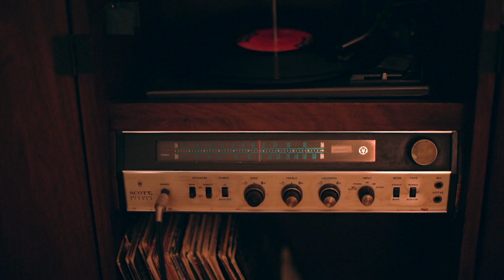"Solo Moods" Paul Weston (Soul, Vinyl, Warm, Chill, Smooth Jazz, Samples)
Hey, thanks for being here. I recently bought this amazing vintage turntable cabinet in working condition. Straight from 60s. It smells so good and sound just wonderful.  I can not to share my another founding, the record was in a sleeve from something different with the piece of paper stick to it with the "Sold Moods" Paul Weston handwritten on it. I knew there is something special, so here it is. Enjoy, don't forget about likes.